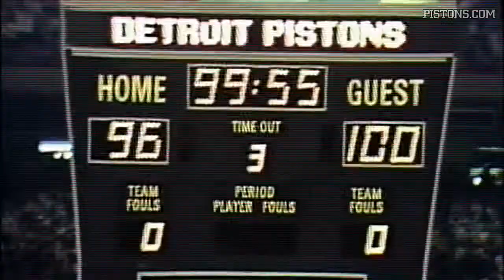Detroit Pistons | Unforgettable Moments: Tripucka Scores 56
Recovering from the flu, Kelly Tripucka heats up the Bulls and challenges a scoring record set by Dave Bing.